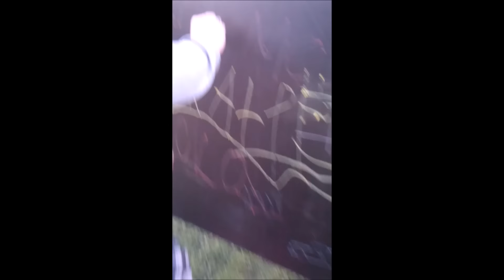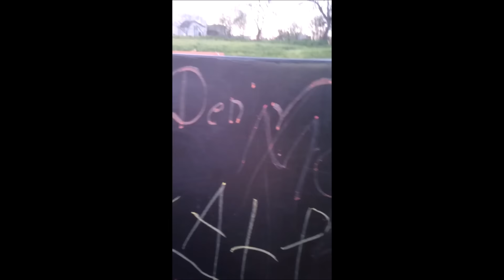Deník hříběte 2 | Můj manžel a dcera ♥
Samozřejmě Kubík je zatím jen můj snoubenec a Lucinka není naše dcera, ale jako by byla :3 Posuďte sami :)

Do komentů pište nápady na další videa a ptejte se na otázky, které vás zajímají, ráda odpovím.